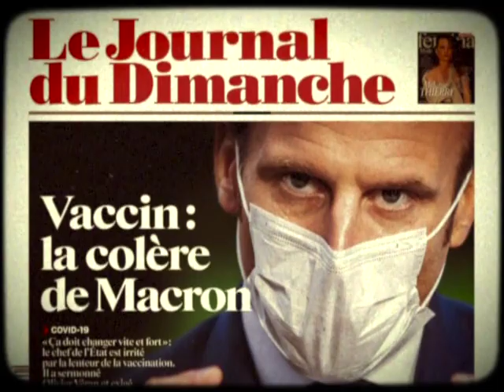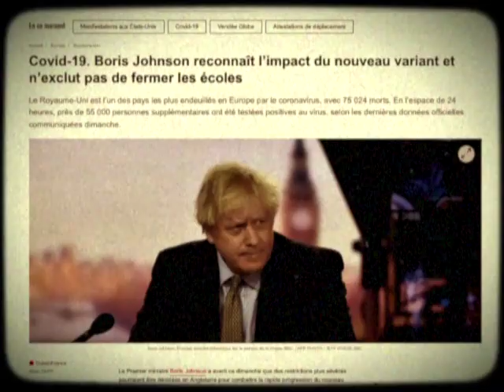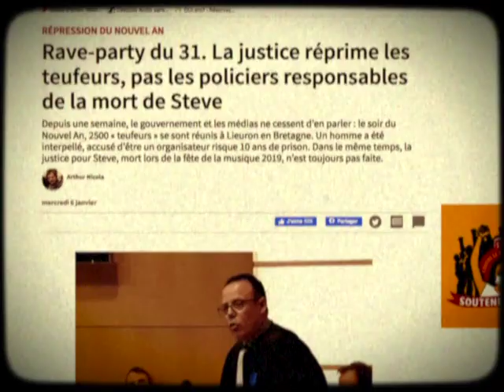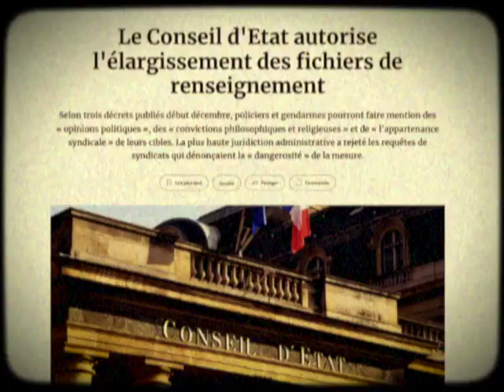Veni, Vidi, Covid'chy : Saison 2, Acte 8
Le gouvernement français vous enjolive ! Une production La Peloch pour le compte du Ministère de la Propagande…